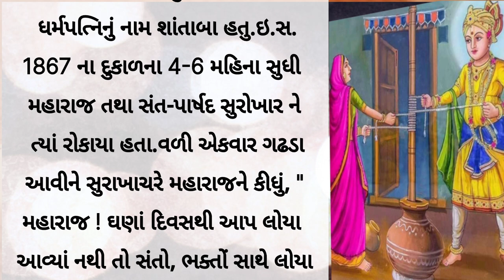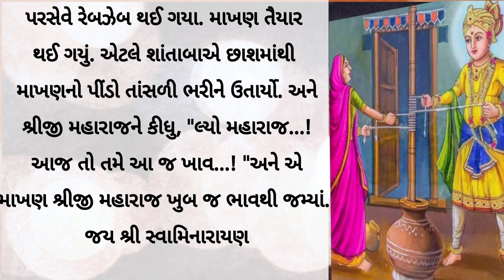Loya na shanta ba / swaminarayan charitra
your quarries-

Loya na shanta ba

gujrati varta

swaminarayan charitra

gujrati story telling

moralstories

shree swaminarayan

Gujaraat moral story 2023

Gujaraat Inspirational story

Life changing Gujaraat story

motivation Gujaraat story

story telling

bodhatmak katha

dhaarmik varta

bedtime stories